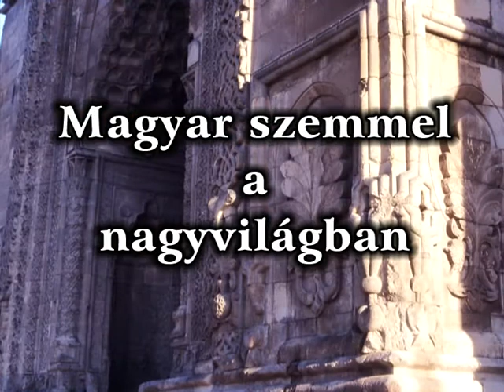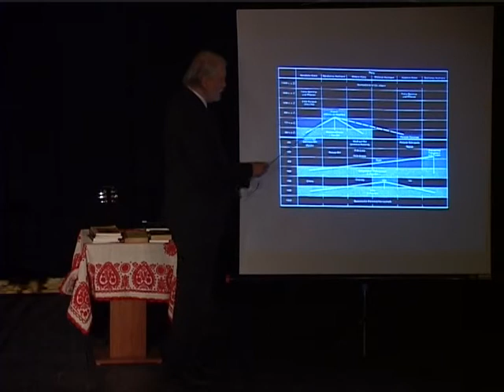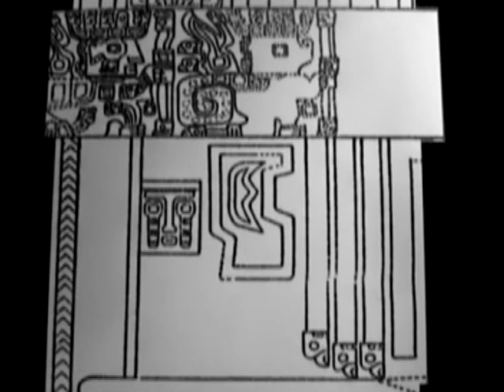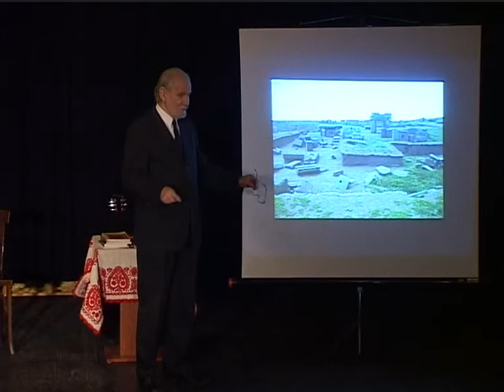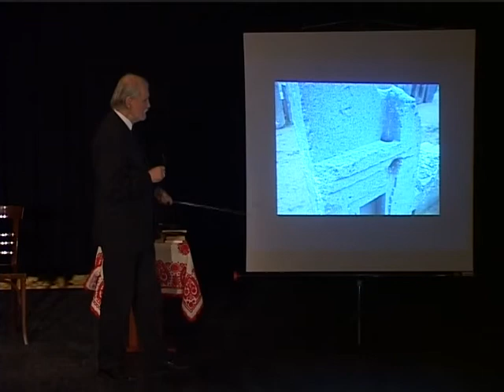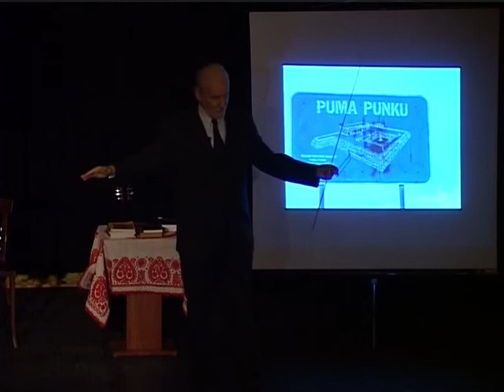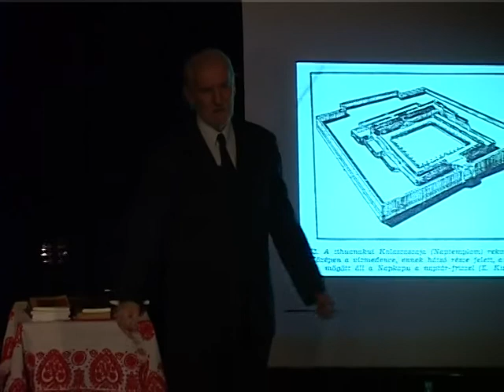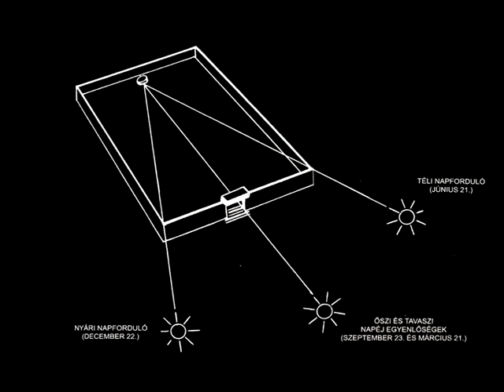Dél-Amerika Baalbekje:Tiahuanaku 1.